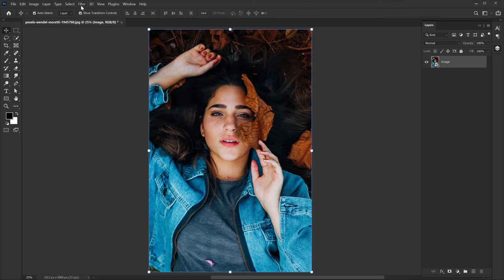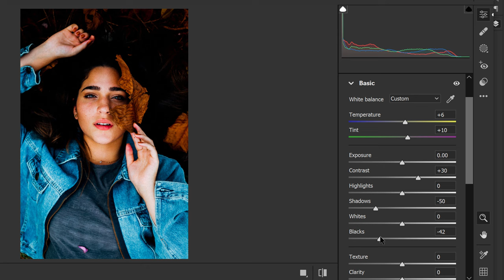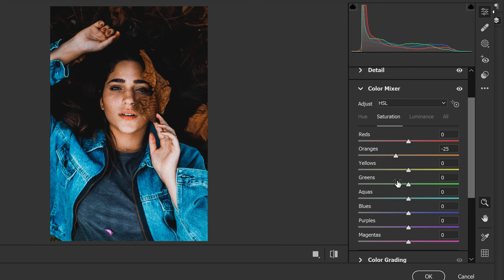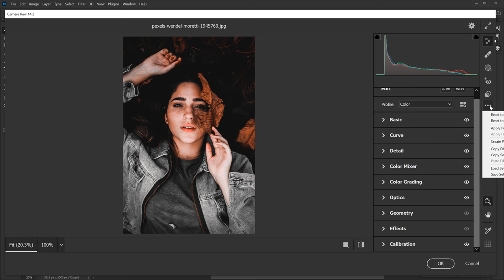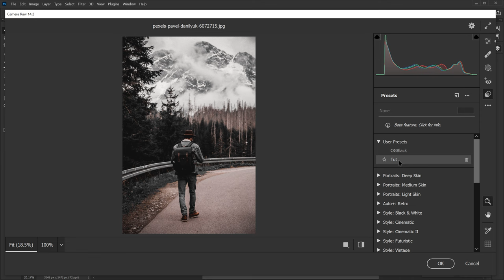TRY this Black Moody Tone to make your photos LOOK PRO!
Hey everyone in this photoshop tutorial we will create a black moody tone color grading and we will also learn to create presets in photoshop. this video will also cover topics like easy color grading in photoshop, black moody tone color to images in photoshop, black tone in photoshop, black tone photo editing, color grading in photoshop and more!